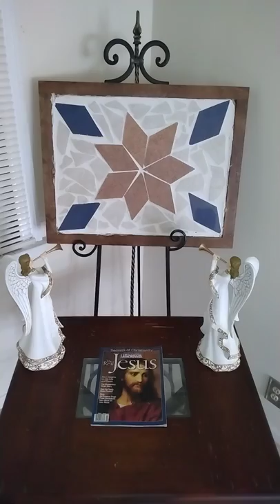JBertrandCalculate Art Gallery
JBertrandCalculate  Art Gallery     _ _ _ _ _  JBertrandCalculer  Art Gallery

Two Angel Flower,  French Collection
Two Angel Flower is  an one of a kind work of art made by hands by JBertrand.

It will be found no where in the world except in your office on the wall.
It is perfect for art investors. It was  made with raw materials from mainland France .

                                                               The artist
The artist,  JBertrand , was born on St.Thomas United States Virgin Islands to a family of French Descendants in Guadeloupe, Dominica, Martinique, and St. Barts.

After graduation from Charlotte Amalie High School where he served in The Student Government as a Student Senator for two years ,  Artist JBertrand studied chemistry, physics, computer science, engineering, math , business , and  art at Carnegie Mellon University in Pittsburgh Pennsylvania and Tennessee State University in Nashville Tennessee.

You need this French Collection.  You need Angel Flower.
Two Angel Flowers  and One  Angel Flower are sold together for the same starting bid.